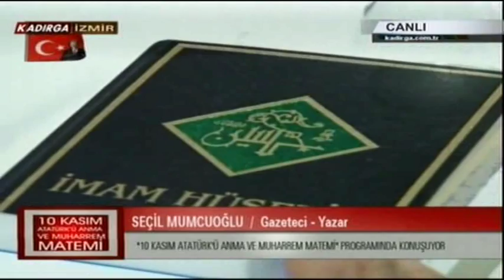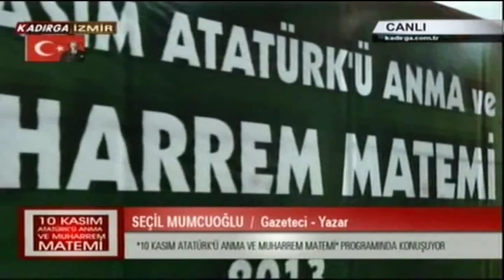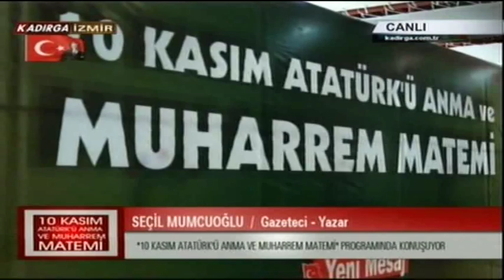ON KASIM ATATÜRK'Ü ANMA VE MUHARREM MATEMİ SEÇİL MUMCUOĞLU 10 11 2013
SEÇİL MUMCUOĞLU Gazeteci Yazar